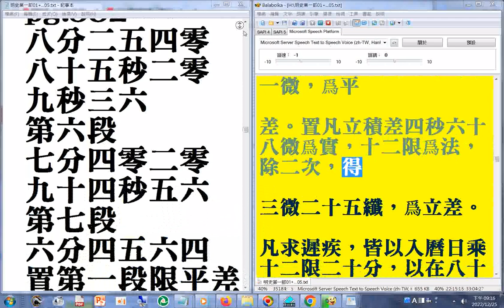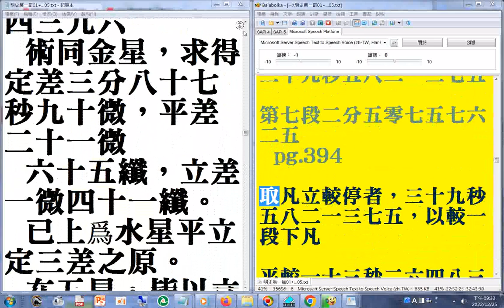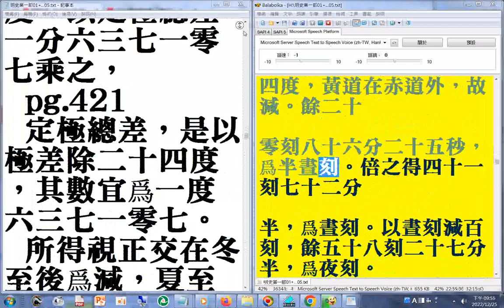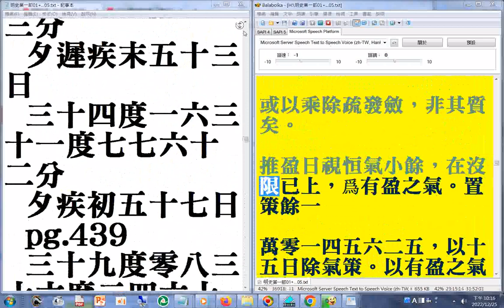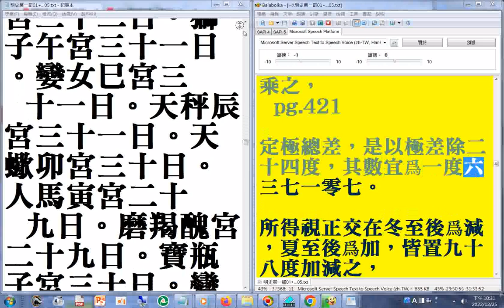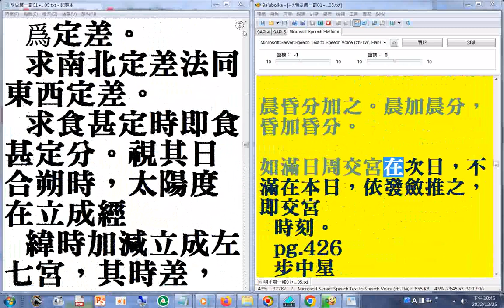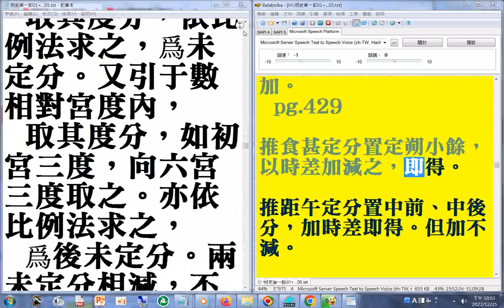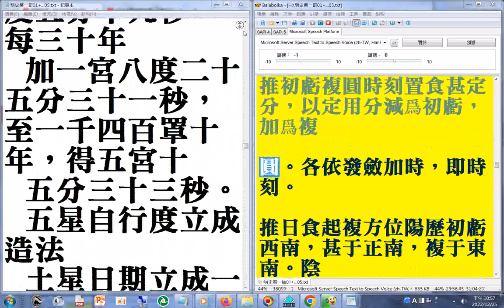02(02...05 P.200...970a 含祭祀禮儀樂章#二十六史全文逐字唸(使用電腦報讀程式#Balabolka朗讀逐字唸，部分音誤請見諒)+瀏覽p.305...621a